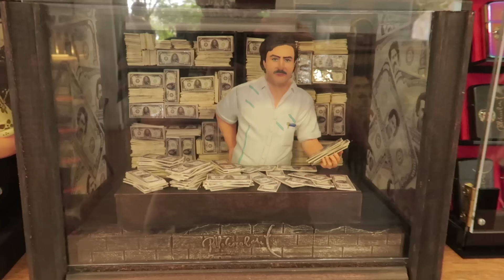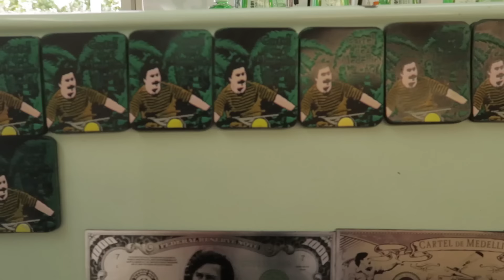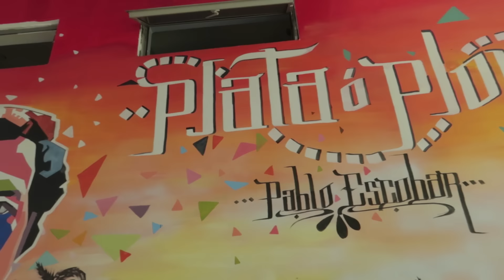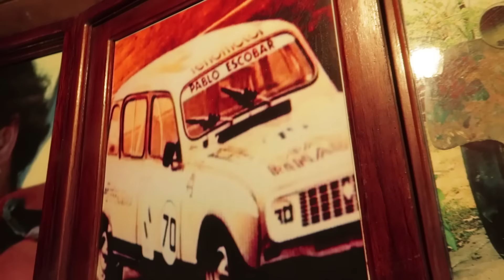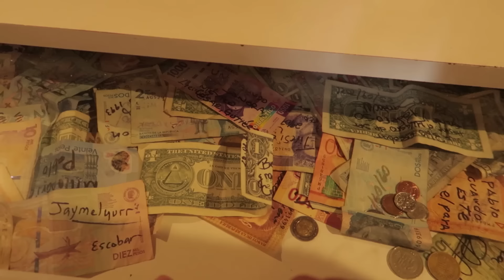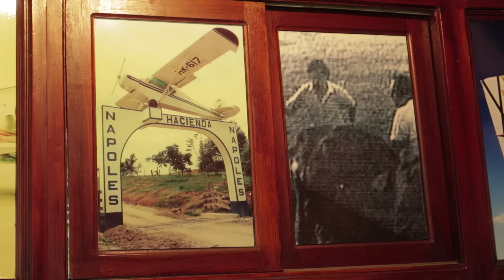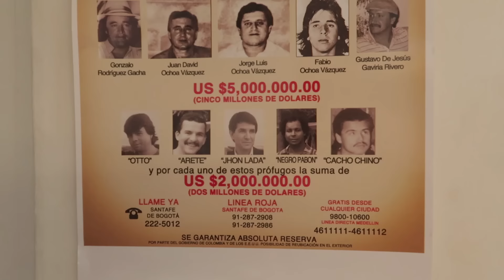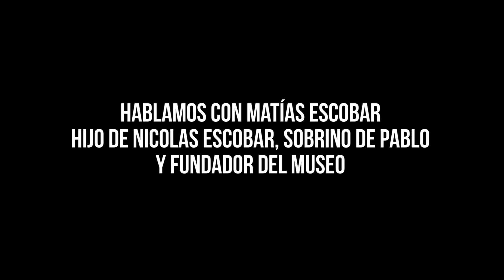El museo PABLO ESCOBAR en el POBLADO, MEDELLÍN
Sinceramente este lugar me dejo sorprendido y algo confundido

Title: The Rain by Silent Partner
Genre and Mood: Classical + Calm